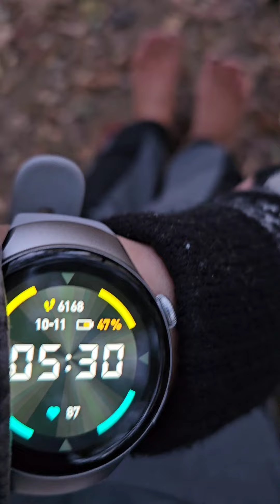봉산 🐱 04 봉산오르며 만난 맨발링겐들 *집냥 형성묘와 분리하느라 데리고 다닐수밖에 없는 이유도~